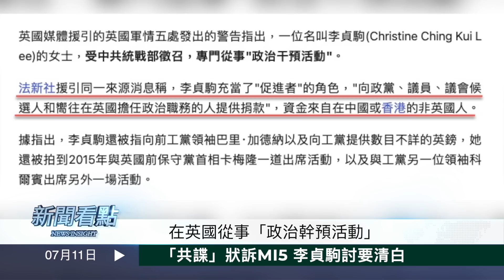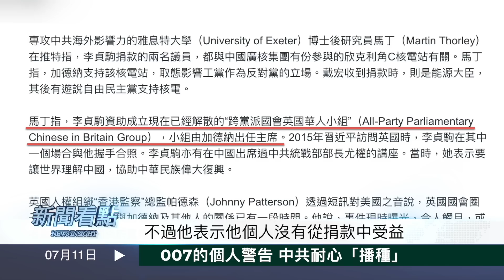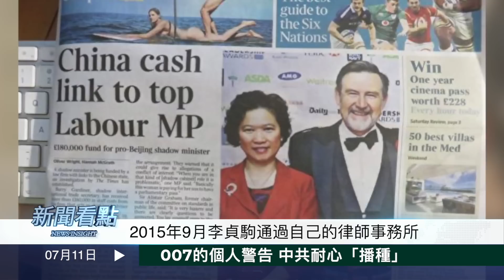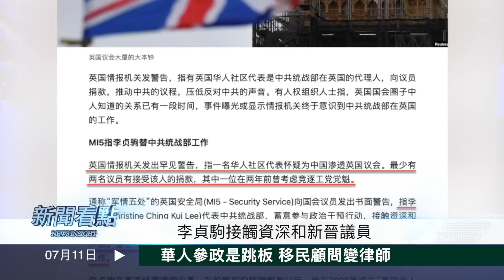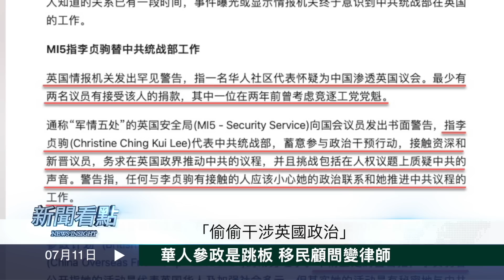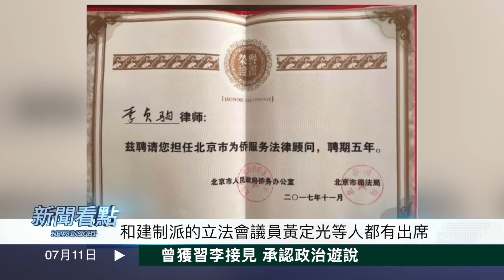軍情五處007被告，李貞駒是間諜嗎？親口承認政治遊說，她的活動能量有多大？【新聞看點 李沐陽7.11】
有一個讓人無法相信、但真實發生的故事。被英國軍情五處視為「中共間諜」的華人女子李貞駒，起訴人權被侵犯，要求還她清白。「軍情五處」究竟是怎樣的機構？李貞駒究竟做了甚麼，她是如何一步步被貼上「中共間諜」標籤的？